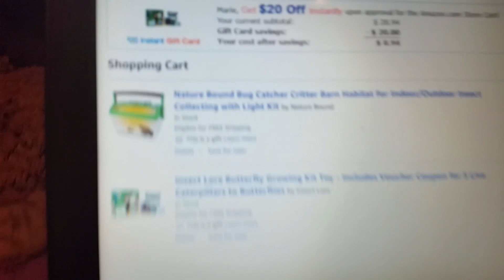Hunting for Bugs and Lizards!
2-28-18 Spring has begun! Damien and I found some lady bugs and he's super excited! We catch them every year! We also found a surprise bug hidden in a tree and caught a lizard!